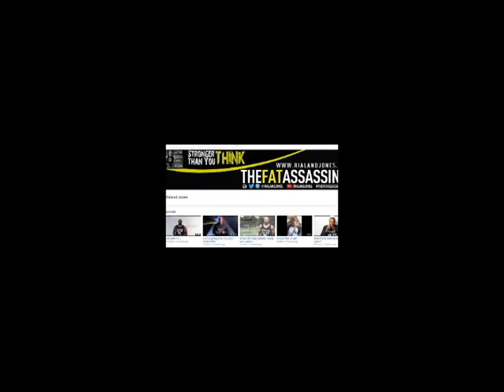Monday Macros for Thought (ep.5)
Can we talk about puzzle for a second?

New vids go up every Monday!

Much Love! Now go be awesome!